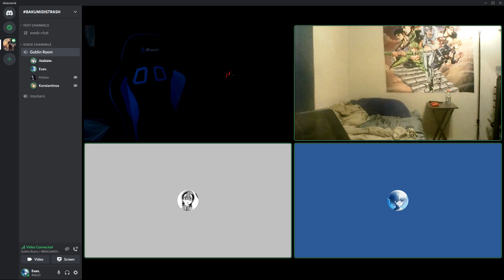if you try to predict you have to watch Bakuman